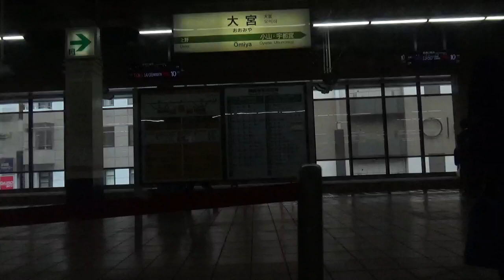東北新幹線 はやぶさ・こまち23号 上野～仙台 車窓動画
2020年2月25日に撮影
はやぶさ・こまち23号上野から仙台までの車窓。進行方向左側です。
到着時刻
大宮 19:10

■上野東京ライン・常磐線 特急ときわ80号 超広角車窓 進行右側 土浦～上野～品川